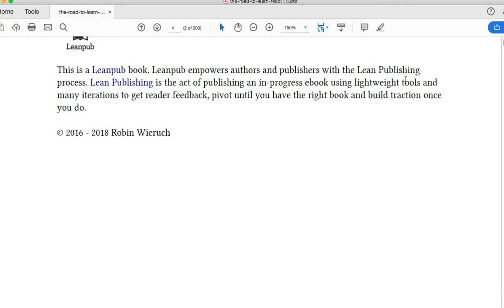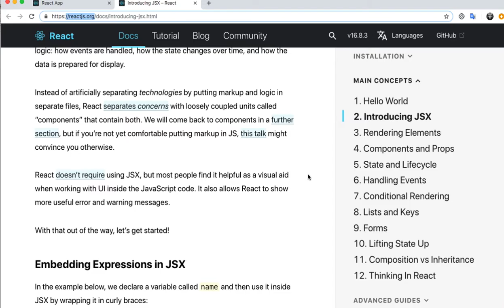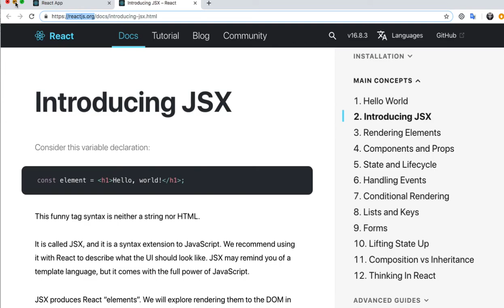[강좌 안내] The Road to Learn React